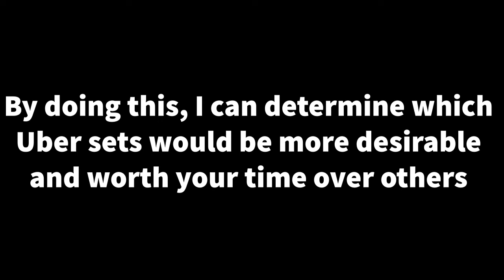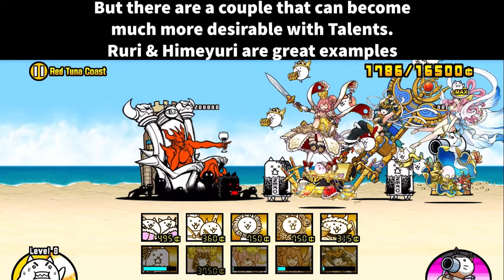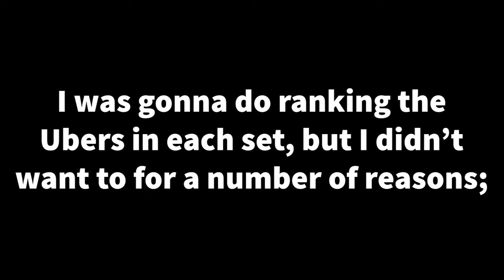Ranking Every Uber Pool in Battle Cats (Updated)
This is a reupload of a video I made a couple days ago to better align with my current opinions. Sorry if I faked you out into thinking it's a brand new video.